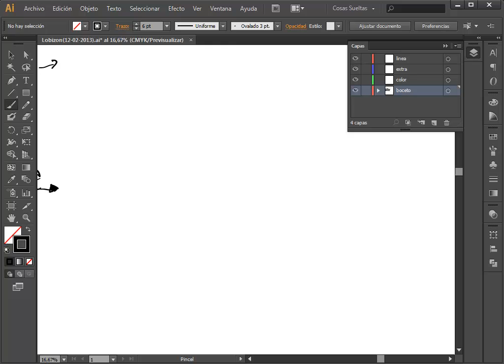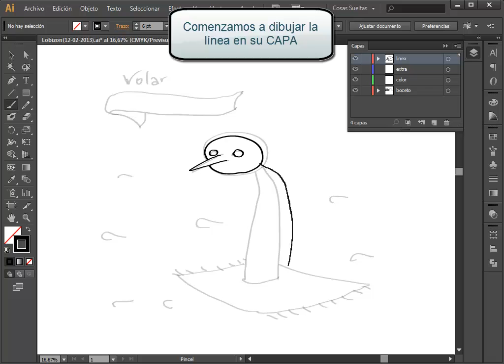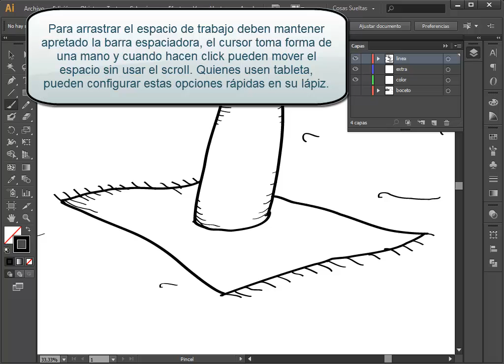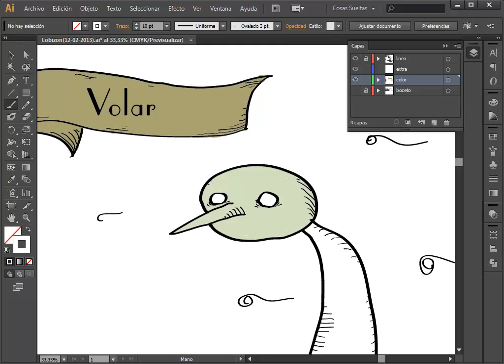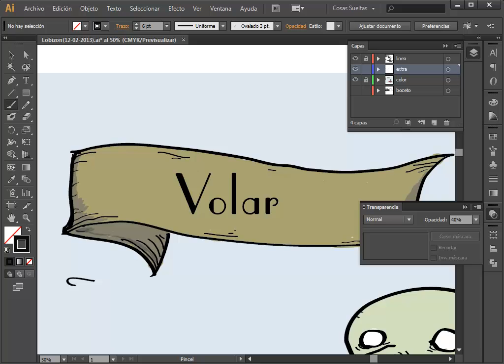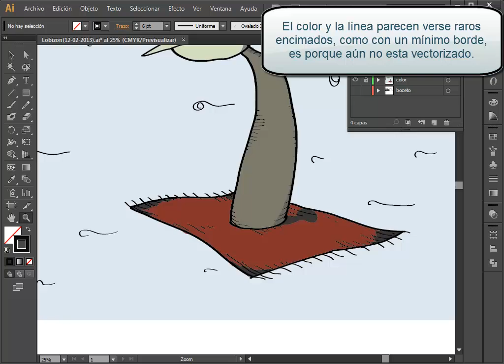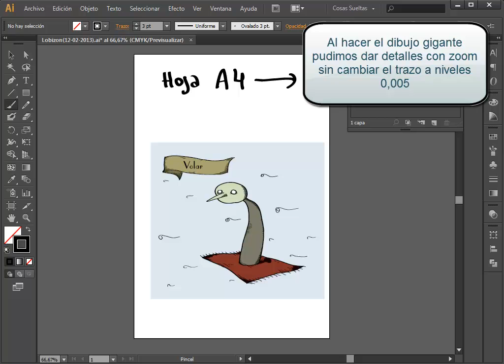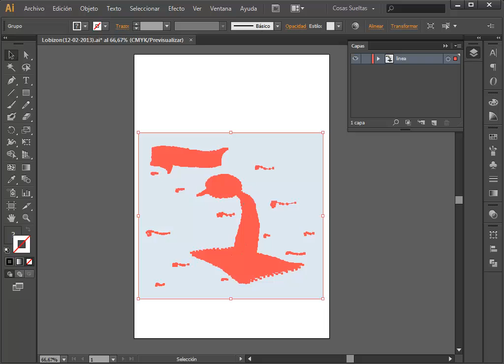Dibujar en Illustrator (02) - Cosas Sueltas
Segundo video tutorial, explicación paso a paso de como hacer un dibujo a pincel en el programa illustrator, orientado a dibujo digital básico.
En el minuto 4:18 explico como duplicar una forma, dice apretando la tecla ''Ctrl'' es incorrecto, en realidad es apretando la tecla ''Alt''.